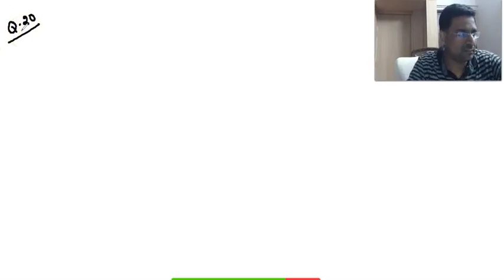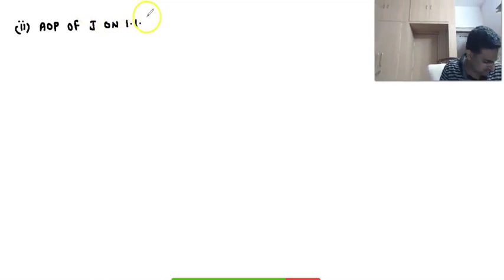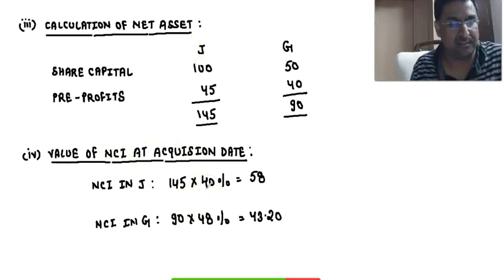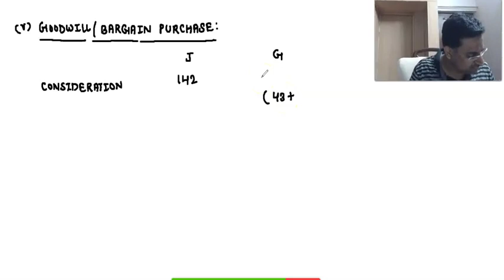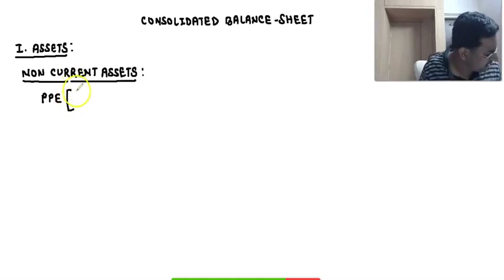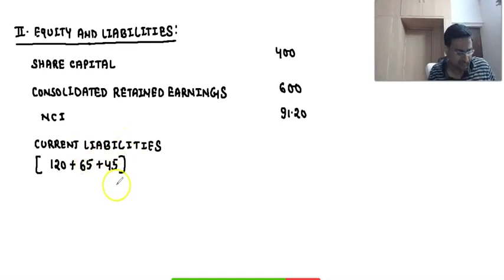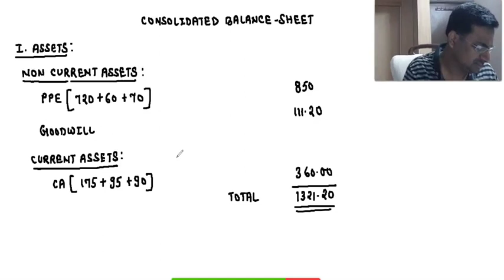Chain Holding Ind As 110 Part 1 [CMA FINAL AND CA FINAL]